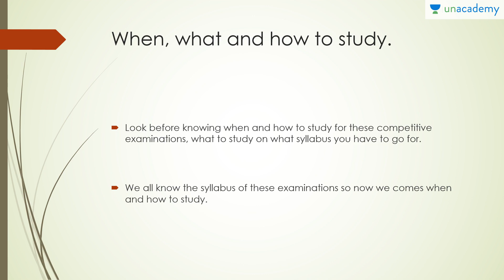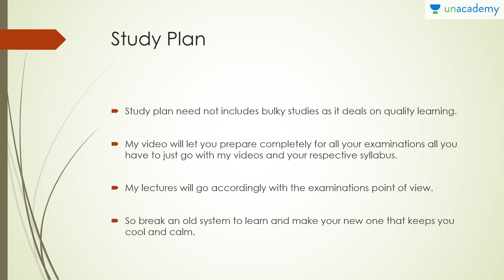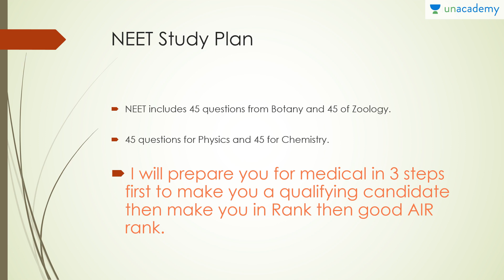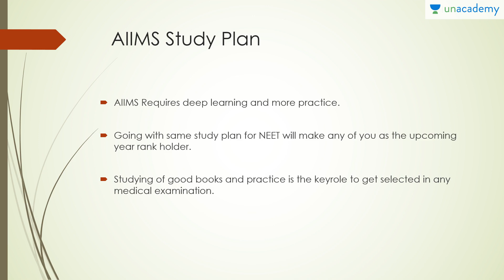Zoology for NEET/AIIMS Examination - 3 Steps to crack AIIMS and NEET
Zoology for NEET/AIIMS Examination - 3 Steps to crack AIIMS and NEET: Introduction to Zoology: In this lesson, Piyush Kumar explains about  the strategy to crack examinations of AIIMS/NEET. This video will focus how to cram any of four subjects like Physics chemistry Botany zoology. So just focus on the video and let it be in you. Learn for now and enjoy for rest. This course covers zoology for AIIMS/NEET/Class 11/Class 12. It is made to target medical entrance preparation and it is mainly for medical aspirants. Those who are in foundation or in target for medicos will find this course a boon to achieve higher marks in examinations.

To watch this entire collection of lessons and to discuss with the educator go